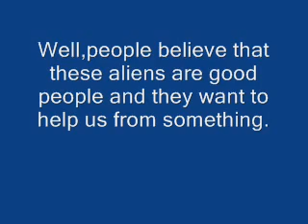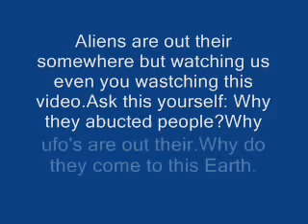Aliens Explained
Well,people belive in aliens.Aliens can be true beacuse of pictures,videos,and abuctions.Its scary to see an alien are bunch of them watching us.Any move we make plus as your reading this.They are out their. no one knows!Area 51 treats them like they are a piece of trash.Then,just throw them are lets say expire their life(kill).Aliens come to abuct us?Or even experiment?They come for different reasons but they say they been here for. CENTURIES!